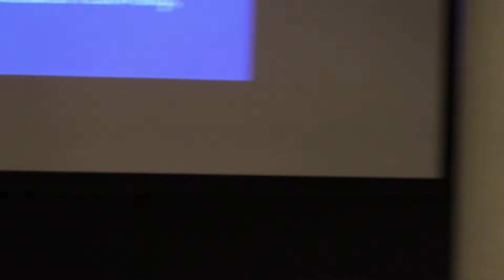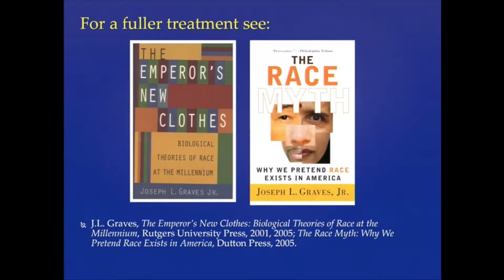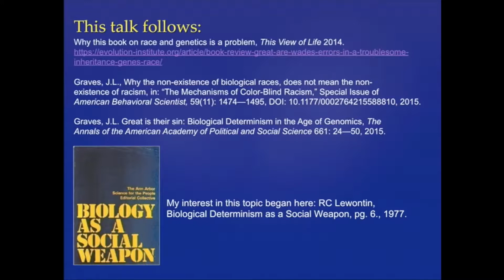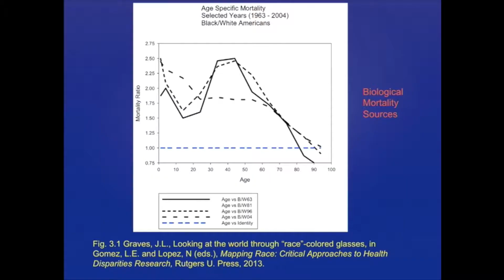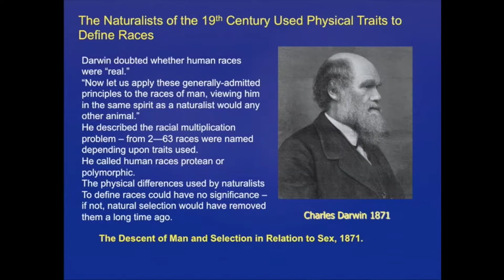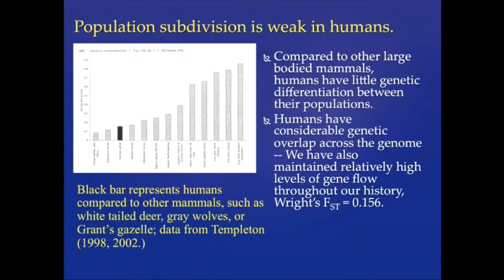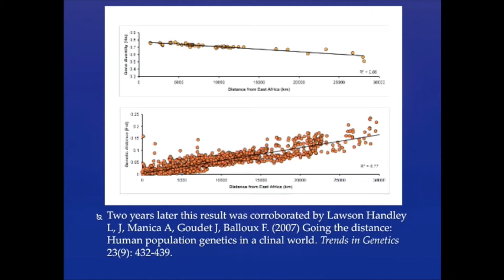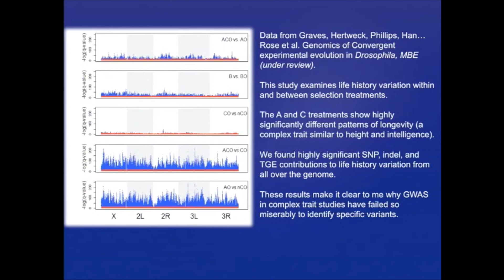VandyFest: Joseph Graves: Greater is their sin: Biological determinism in the age of genomics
Science With Passion and a Moral Compass, A Symposium Honoring John Vandermeer. Panel: Science, Politics, and Power.